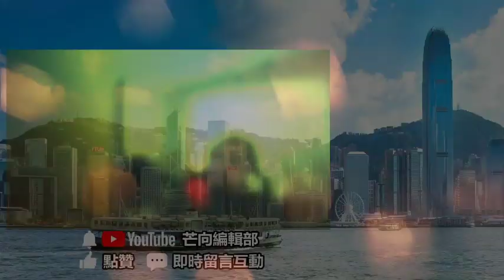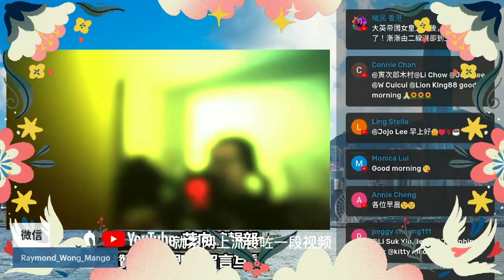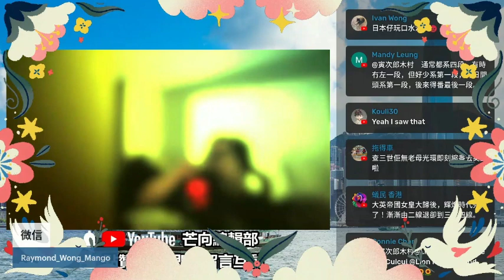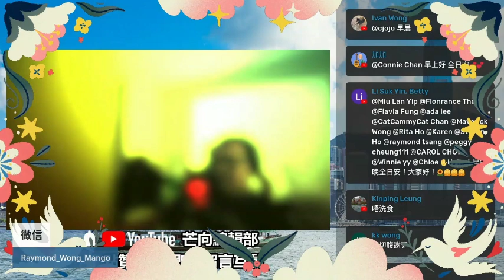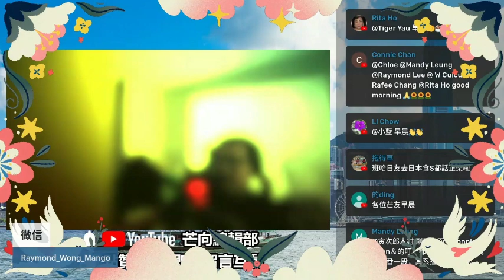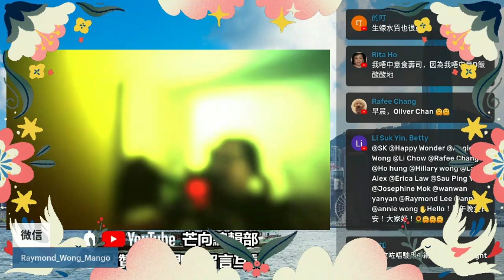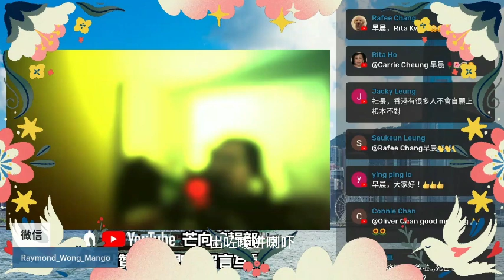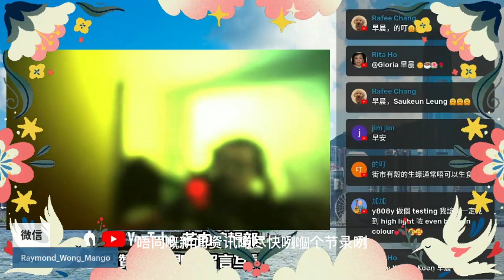20230203O 澳洲放棄查理斯三世！日本壽司郎現「舔杯怪客」！